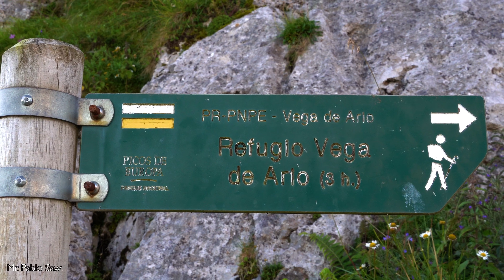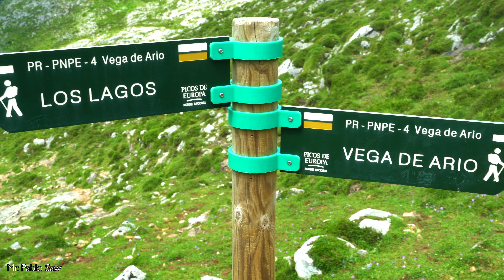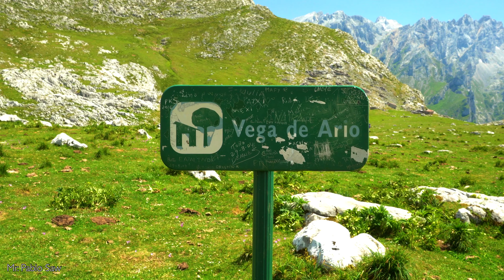(4K) Vega de Ario | Senderismo por los Picos de Europa | PR-PNPE 4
En este caso vamos a recorrer la cuarta de las rutas oficiales del Parque Nacional de Picos de Europa. En este video recorremos la ruta de pequeño recorrido número cuatro, que nos lleva desde el aparcamiento del lago Ercina hasta el refugio de Vega de Ario. La senda cubre una distancia de unos 7.4 km y tiene un desnivel de unos 662 m. Al ser una ruta de senderismo lineal, habremos doblado la distancia al llegar de vuelta al coche. Si queréis hacer la ruta un poco más llevadera siempre podéis quedaros a dormir en el regudio de Vega de Ario.

El punto más bonito de esta ruta en mi opinión esta poco antes de llegar a Vega de Ario. Desde allí se pueden ver todos los picos del macizo central de los Picos de Europa. Sólo por eso merece la pena hacer esta ruta.

Muy importante recordar que la carretera a los Lagos, que nos lleva al comienzo de la ruta se cierra en determinadas épocas del año. Conviene entonces madrugar porque si llegas al comienzo de la carretera antes de las 8:30 de la mañana dejan pasar a los coches sin ningún problema. Una vez que pasas la barrera a la entrada pudes volver a la hora que quieres. En pocas palabras: llega con tu coche a Covadonga antes de las 8:30 AM o tendrás que depender del transporte público para subir a los lagos.

Un saludo y cuidaros un montón.

Cámara Sony a6400
Cámara DJI Osmo Pocket
Cámara DJI Osmo Action
Trípode Manfrotto Compact Advanced
Grabadora de sonido Zoom h1n
Micrófono Cámara Rode Video Micro
Micrófono Solapa Rode SmartLav Plus

Si compras a través de ellos puede que yo reciba una comisión de esa venta, pero esto no tendrá ningún efecto sobre el precio al que tú compres. De esta forma ayudas al canal para poder hacer continuar con mi labor de enseñar la naturaleza. Ni que decir tiene que si estás empezando en YouTube no necesitas nada esto. Comienza con lo que tienes a mano.